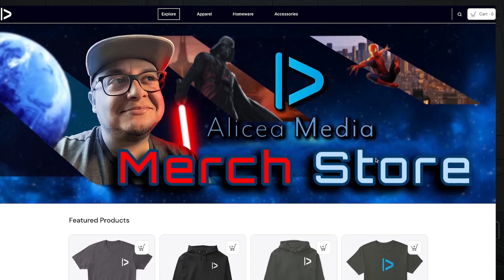Perfecto Episodio! Bad Batch S2 Episodio 3 Analisis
Bad batch episodio 3 analisis
El episodio 3 esta espectacular, define como la serie tiene el potencial de ser igual de iconica que clone wars. En este analisis resaltamos todos los detalles que conectan al lore de Star wars y como estos elementos hacen un mejor show que Andor. Expandimos en personajes como Cody y como al parecer el chip de la orden 66 esta decayendo.
00:00 Intro
00:30 RECAP EP 1 y EP 2
01:51 EP 3 Analisis
06:25 El fin de los clones
09:39 Comandante Cody
12:07 CrossHair la Bestia
15:14 Rating del Episodio 3